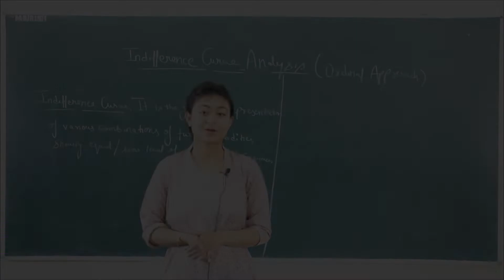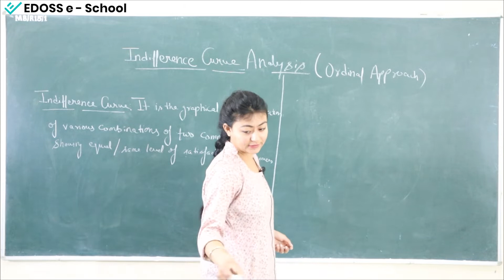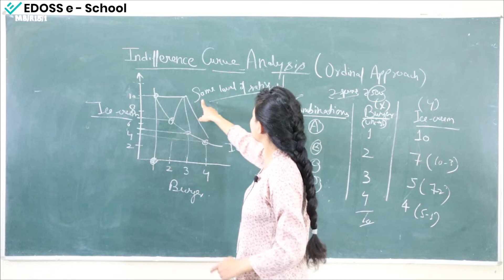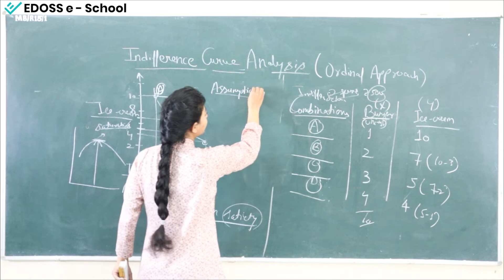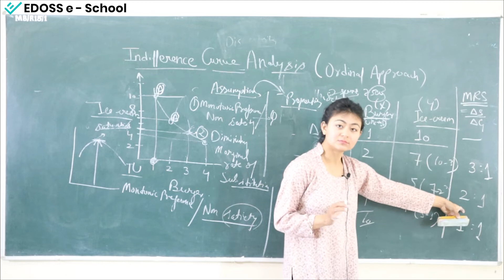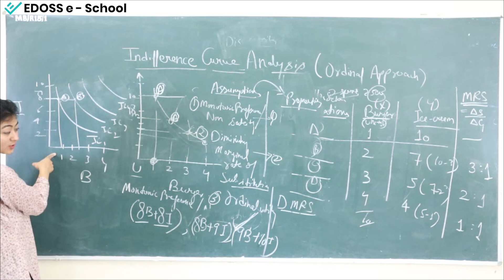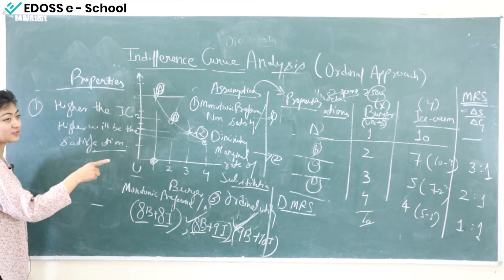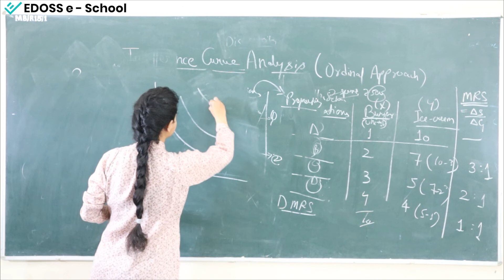Theory of Consumer Behaviour (Part - II) - NCERT - Class Xll - Economics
(Microeconomics)
Indifference curve, MRS, Budget Line Full concept
This video covers indifference curve analysis, assumptions of indifference curve, its properties, concept of Marginal rate of substitution (MRS)